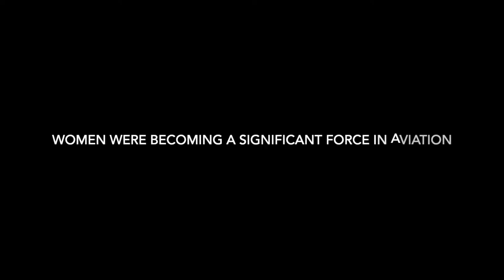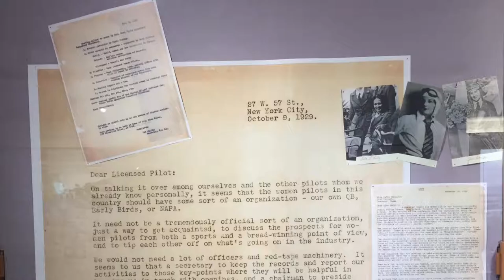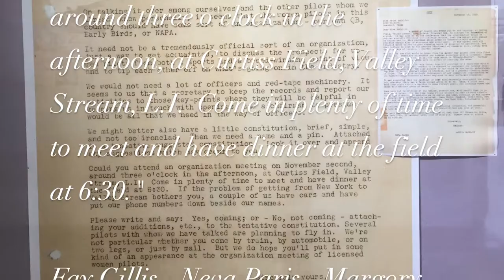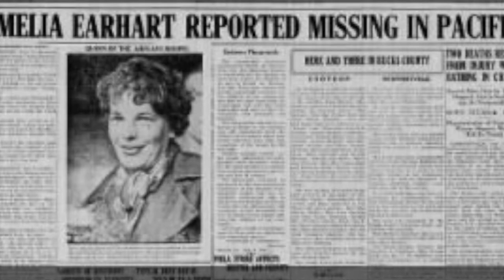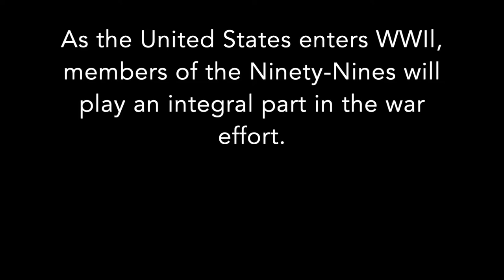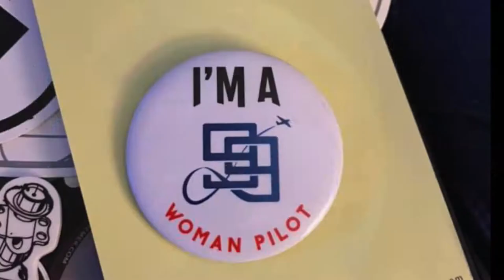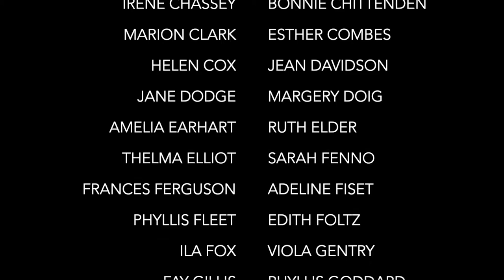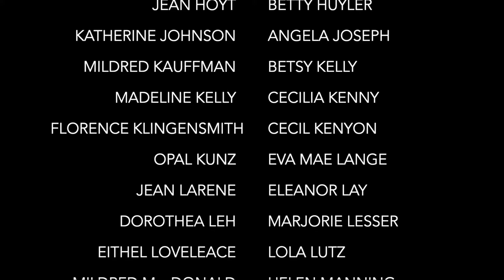The Ninety-Nines (99s) 90th Anniversary, International Organization of Women Pilots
Celebrating 90 years of the Ninety-Nines Inc, International Organization of Women Pilots. A quick history from 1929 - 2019.